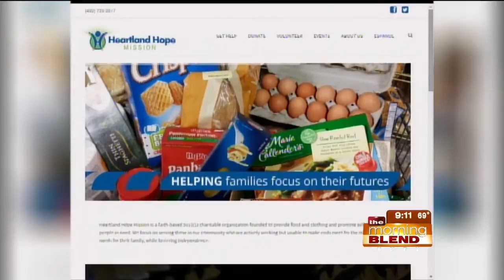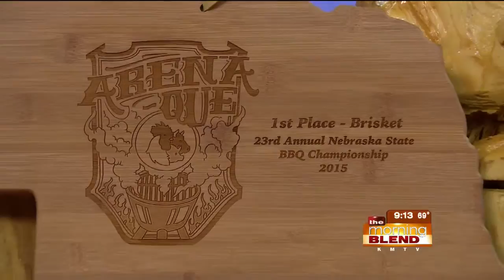23rd Annual State BBQ Championship of NE 8-11-15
It is time for the 23rd Annual State BBQ Championship and this years theme is "ArenaQue!" Watch to find out how you can be a part of the contest and how their partnering with the Heartland Hope Mission!